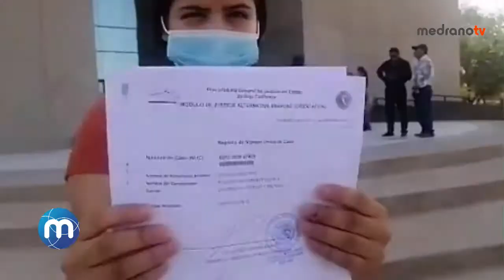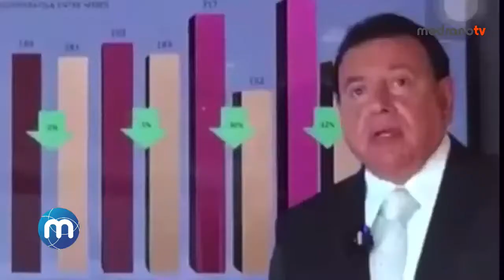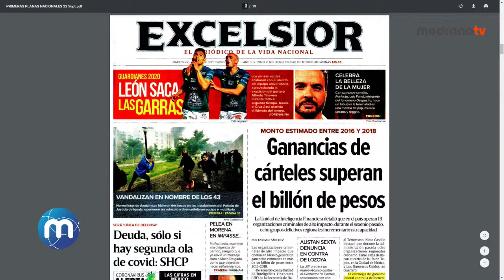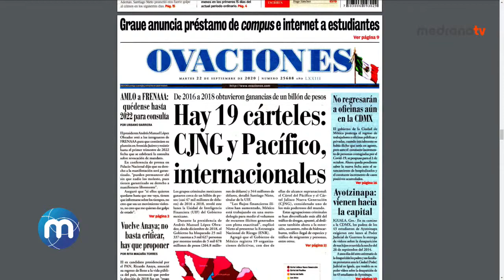ENVIVO: Medrano Noticias (22/09/20)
Matutino